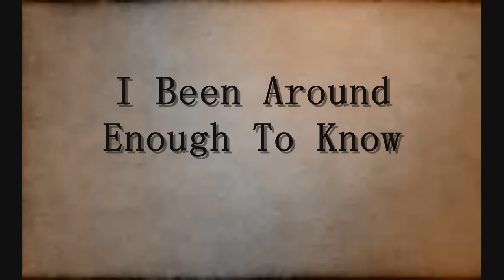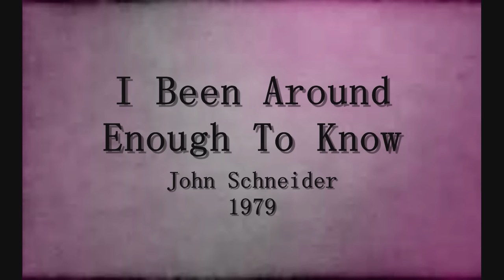I Been Around Enough To Know - John Schneider - 1984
I have the wrong year date on the video - it should be 1984, sorry for the mistake.